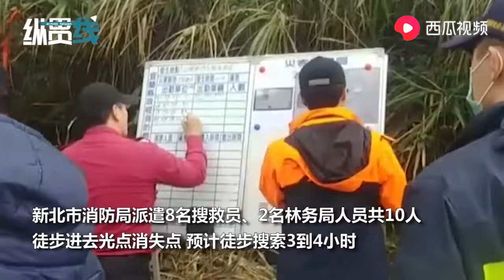最新！台军黑鹰直升机坠机位置确定，军方称3名高官生死不明